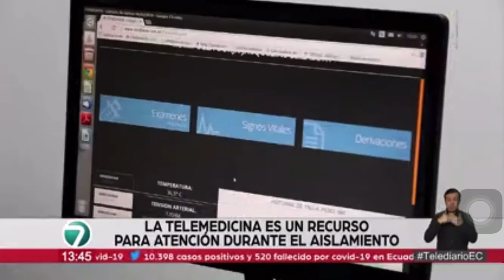200422_Gamavisión_UTIM_EnfermedadesenTelemedicina